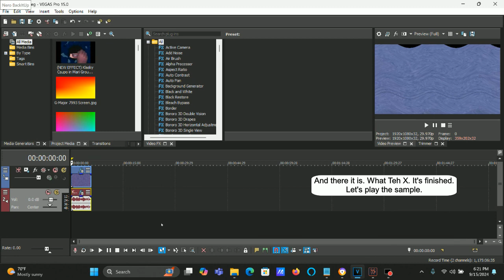How To Make What Teh X On Vegas Pro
How to make What Teh X:

(VideoFX)

1st: TV Simulator - What Teh X.

Interlacing:            0.0000
Phosphorescence: 0.5000
Static:                     0.0000

2nd: Wave - Large

(AudioFX)

1st: ExpressFX Chorus - What Teh X

After choosing "(Untitled)" or "[Sys] Default all parameters", let's customize the two adjustments below.

Size:                      2
Chorus:                    50.0 %

Effect by VoltageEffects117

(REUPLOAD) How To Make What Teh X
505 views  Jul 7, 2021: